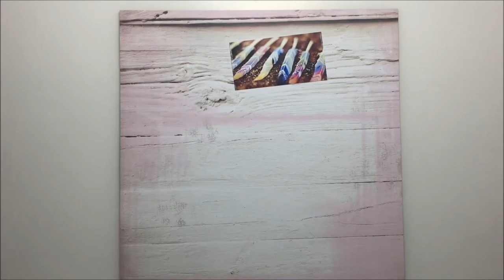Challenge March of Mixed Media Place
7 Dots Studio - Verano Azul - Word Stickers 6x12
Prima - Art Basics - Fabric Pack
Prima - Art Ingredients - 3D Powder Fine: Texture Powder 100ml
Prima - 8x8 Art Stencil - Damask
Scrapiniec - Daffodil frame -  ramka 02
Scrapiniec - Ramka -Fleurs

Artiste : __url_artiste__